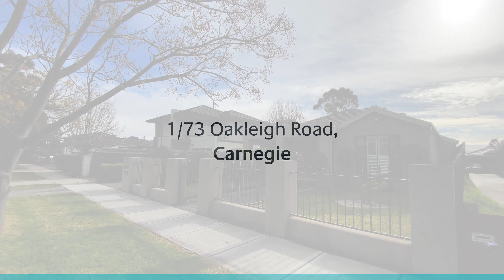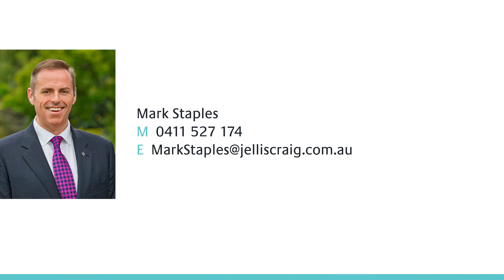1/73 Oakleigh Road, Carnegie - Jellis Craig